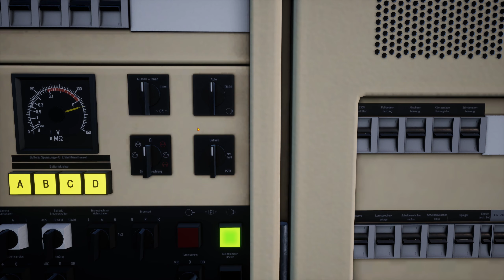BR 182 / Güterzug von Hagen nach Letmathe / TSW 2